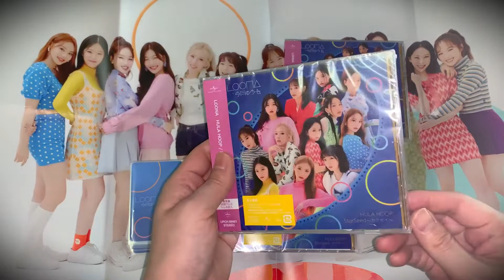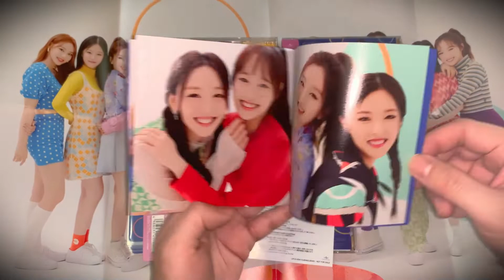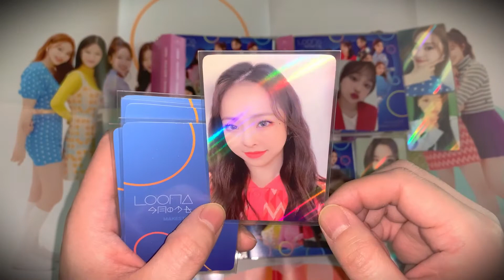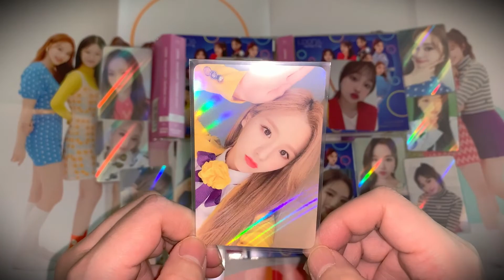Loona Hula Hoop/StarSeed Makestar Regular Version Album Unboxing